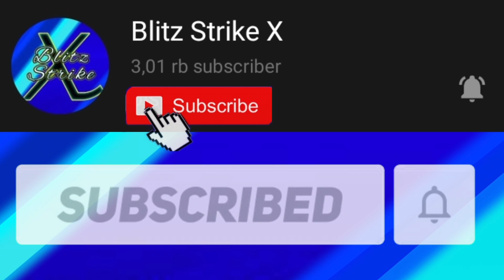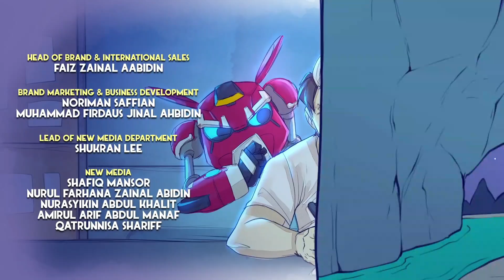Misteri Animasi Boboiboy [Part 1] Misteri Rahasia Amato Soal Boboiboy⁉️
Topik :
Jadi di Video Kali ini saya mau memberikan Misteri dari Animasi Boboiboy yaitu Mengapa Banyak Yang Tidak Tau Amato adalah Ayah Boboiboy

Translate Inggris :
So in this video, I want to share the mystery of the Boboiboy animation, which is why many don't know that Amato is Boboiboy's father.

Backsound